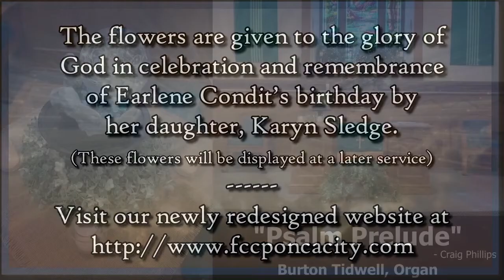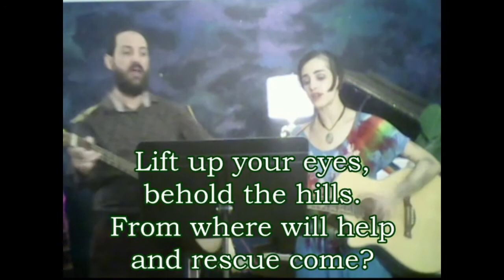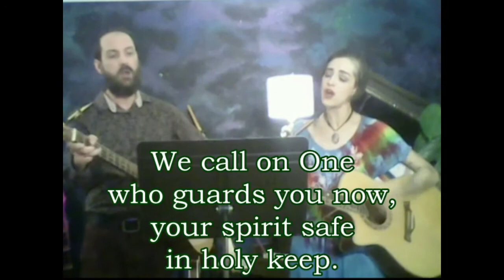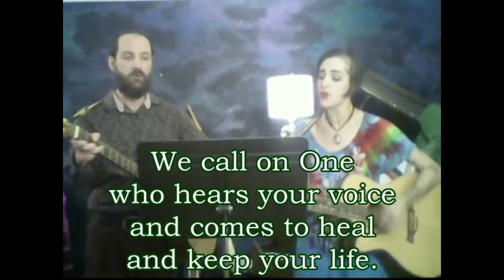02/14/2021 - The Gathering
Prelude
Welcome & Call to Worship
Opening Song
Opening Prayer